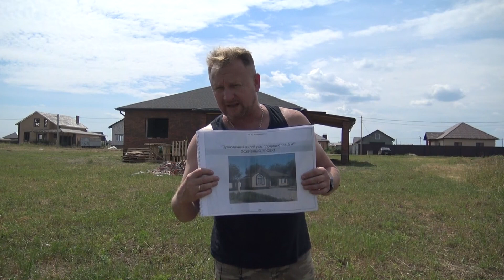🏠 Обзор дома 120 кв.м. с верандой и навесом, баварская кладка.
Дом 120 кв.м. с верандой и навесом, обзор дома баварская кладка.

(Заказать строительство под ключ и поэтапно для центрального Черноземья и СПБ)
(Домоподбор услуга для Центрального Черноземья, проверка дома перед покупкой)

Так же с нами можно связаться в рабочее время:
❗Или по телефонам:  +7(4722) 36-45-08 и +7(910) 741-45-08